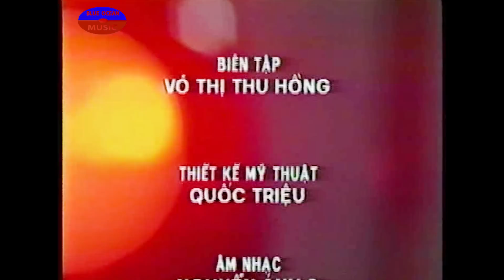Hai Kich | Chuyen Tren Troi Chuyen Duoi Bep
Hài Kịch: Chuyện Trên Trời Chuyện Dưới Bếp
Diễn Viên: Lê Vũ Cầu, Hồng Vân, Nhật Cường, Hữu Châu, Minh Nhí, Hoàng Sơn, Cát Phượng, Văn Ruy.